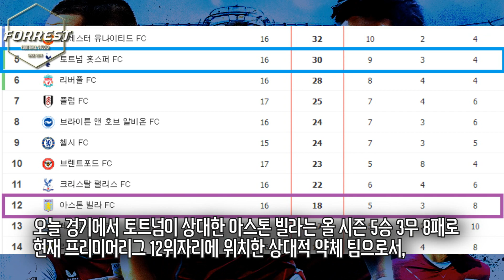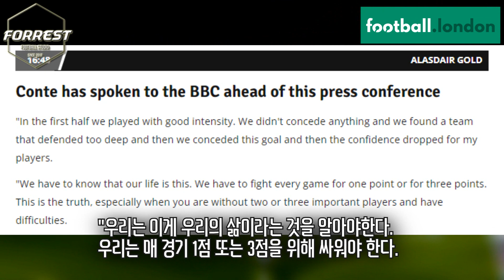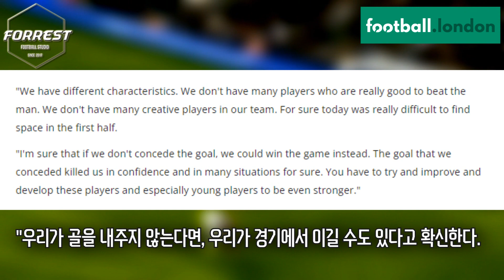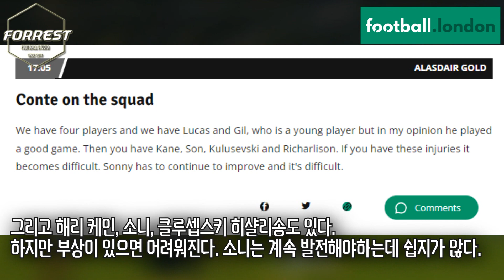"선수가 없는데 어쩌라고? 난 경기력 만족한다" 토트넘 역대급 패배에 콘테 감독이 남긴 충격적인 말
구독!